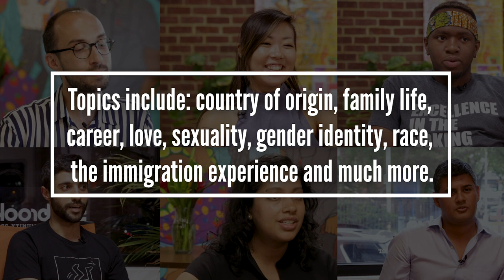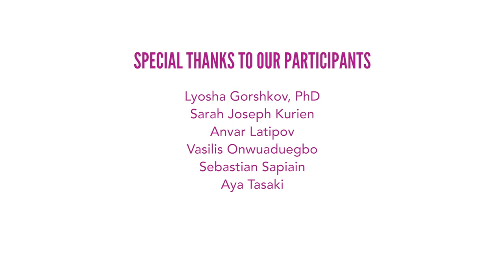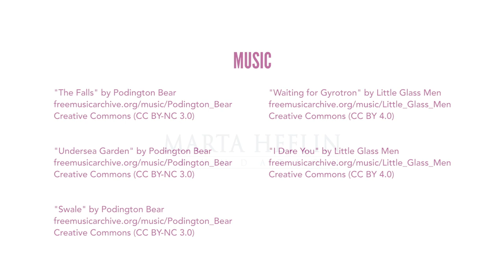LGBTQ New Americans Oral History Project | 2018 Highlight Reel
LGBTQ NEW AMERICANS - ORAL HISTORY PROJECT
Produced by Brooklyn Community Pride Center

Project Team:

Wilfredo Hernandez | Oral History Project Director and Arts & Culture Group Leader, Brooklyn Community Pride Center
Jarrett Lyons | Oral History Project Manager
Rebeca Centeno | Oral History Project Videographer & Editor

Volume III: Spring 2018

About the Project:
The “LGBTQ New Americans” project is designed to document and share the stories and experiences of LGBTQ immigrants, refugees and asylum seekers living in Brooklyn and New York. Since inception, immigrants have shaped our city and nation. In recent decades, we have seen an increase in immigrants and refugees who identify as LGBTQ, and their unique life stories are being woven into the fabric of our city and country. Given the tension and heated rhetoric surrounding current debates on immigration issues, it is crucial to provide a genuine platform for individuals to tell their stories and help people understand the human beings behind these complex and often abstract policy issues.

The Brooklyn Community Pride Center wishes to thank the New York City Council and Council Member Brad Lander (District 39) for their generous support of this project. Special thanks to the Marta Heflin Foundation for their generous support of this project.

To learn more about the project and other arts/culture programs at the center, please contact Wilfredo Hernandez - Arts & Culture Group Leader, Brooklyn Community Pride Center